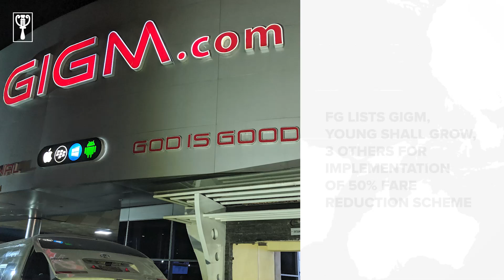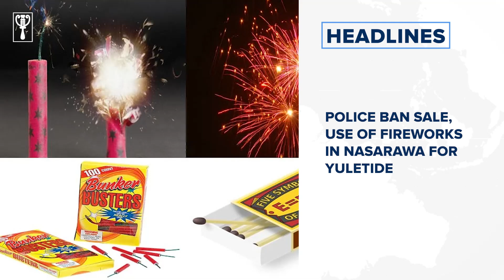Nigeria’s unemployment rate rises marginally to 4.2% in Q2 says NBS and more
National News
FG lists GIGM, Young Shall Grow, 3 others for implementation of 50% fare reduction scheme
Senate approves nomination of 11 Judges for Supreme Court
First Lady, Remi Tinubu commits N950m to support military, police retirees, others
Nigeria’s unemployment rate rises marginally to 4.2% in Q2 says NBS
Group asks FG to halt Ajaokuta steel mill revitalisation over ‘back-door contracts’
Nigeria’s public debt hit N87 trillion in Q3 2023
‘It’s against God’s law’ — Nigerian Catholic bishops speak on same-sex blessings
Police arrest ‘IPOB commander terrorising residents’ in Imo
Police ban sale, use of fireworks in Nasarawa for yuletide
JAMB says upped UTME fee is due to cashless policy at CBT centres
Business News
Santa Claus rally in full gear as NGX hits all-time high
Port Harcourt Refinery commences operations again, petroleum products ready after Christmas break
Cway water, Golden Penny spaghetti have valid registration says NAFDAC
Entertainment News
Davido’s ‘Unavailable’ is my song of the year, says Rihanna
International News
P&ID: Again, Uk Court throws out $11 billion damages bill against Nigeria
Angola to exit OPEC, says its 'Interest Not Served'
Sports News
European clubs and leagues reject Super League despite EU Court verdict
Struggling Cologne part ways with manager Baumgart